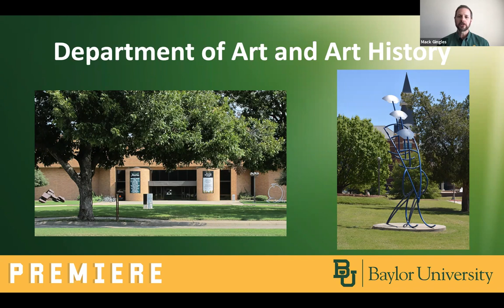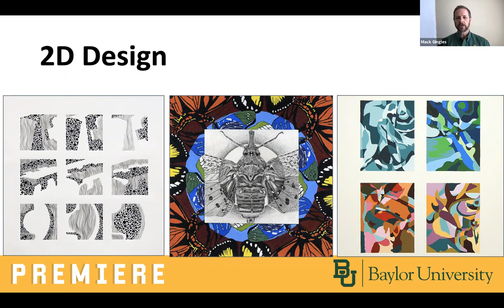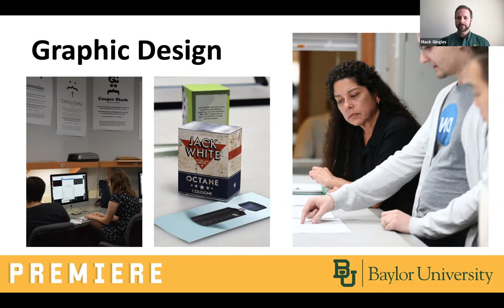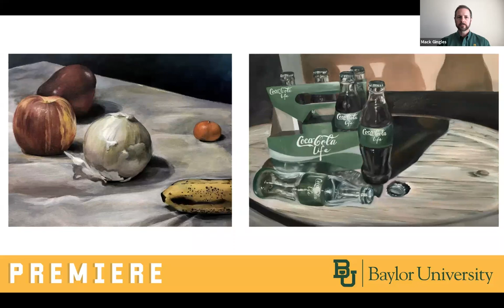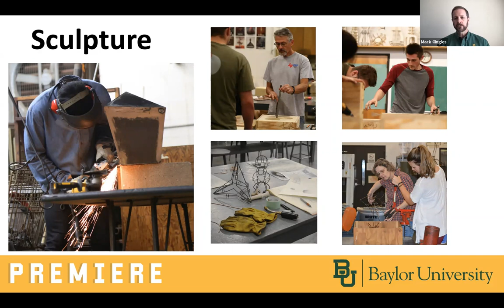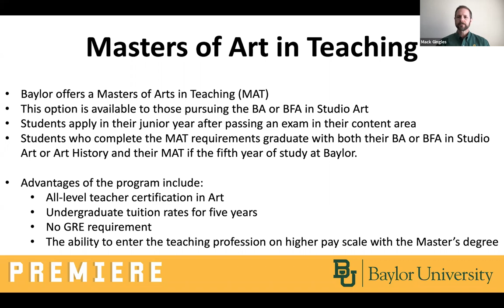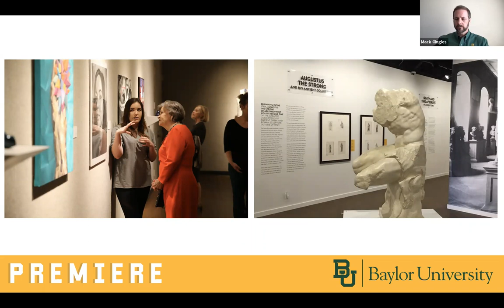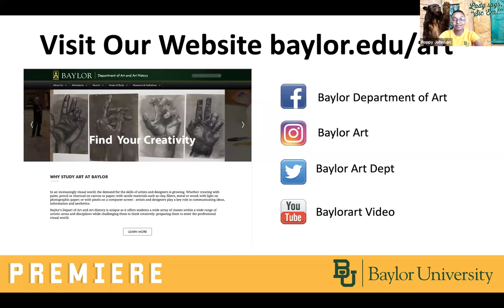Art and Art History with Professor Gingles | Baylor University Admissions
Learn about Baylor University's Art and Art History programs from Professor Mack Gingles.